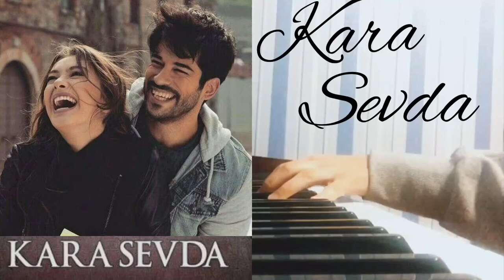Kara Sevda - Anlatamam and Kokun Hala Tenimde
Привет! Меня зовут Aikowa( Айкоша)🤗 Добро пожаловать на мой канал!